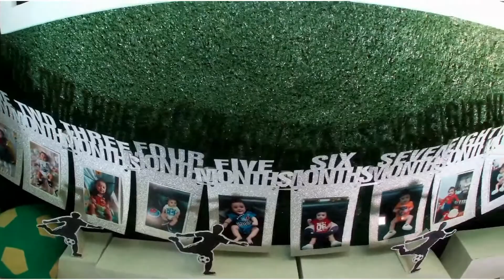ADA'S CREATION💯‼️✨ SOCCER THEME 💯🥰😘😍 CONDO (HOUSE) PARTY SET UP 🏠 An event styling that don'